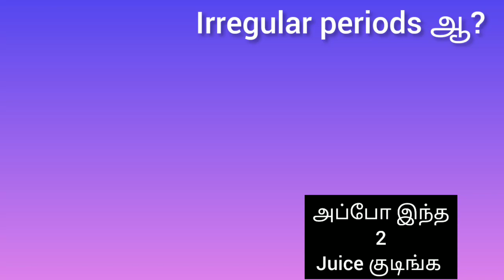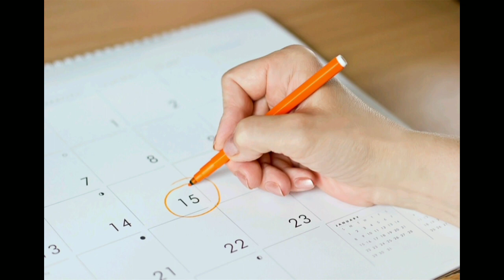Home remedy juice for irregular period / Tips / Explanation in Tamil 🤫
In this video is explained about which 2 juice is used to get period immediately .
and explained about how to regulate your irregular period to regular period .